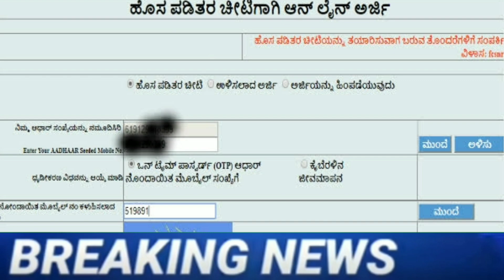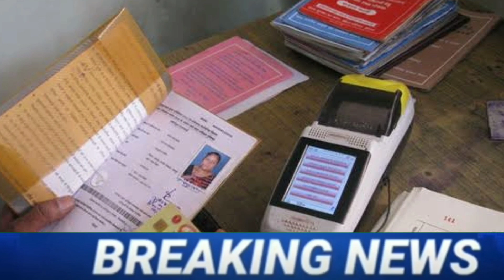Karnataka : BPL ration Card New rules updates 2022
ರೇಷನ್ ಕಾರ್ಡ್ ಇದ್ದವರಿಗೆ ಗುಡ್ ನ್ಯೂಸ್ // bpl ರೇಶನ್ ಕಾರ್ಡ್ ಇದ್ದವರೂ ತಪ್ಪದೇ ನೋಡಿ